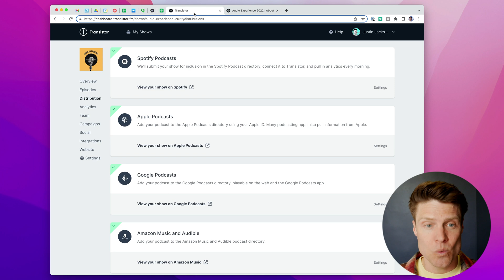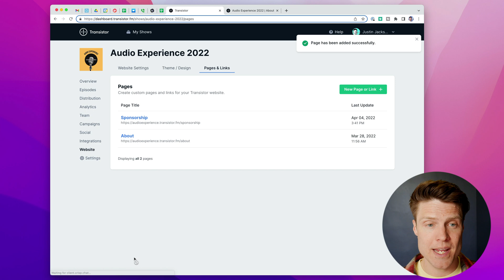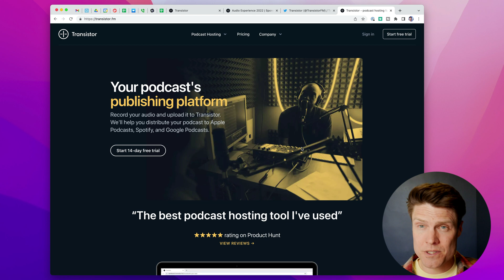How to add pages and links to your podcast website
Use the Transistor podcast website builder to add additional pages, links, and menu items.

0:00 How the podcast website builder works
0:40 How to add an additional page to your podcast website
1:01 Add a sponsorship page to your podcast website
1:20 Adding a page to your menu navigation
1:41 Linking to an external URL from your podcast website
1:59 Adding a Twitter link to your footer navigation